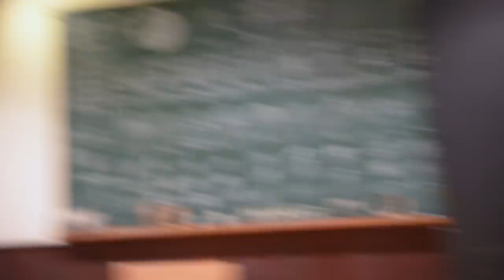We Trained Like Real Ninjas.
THANK YOU SO MUCH TO THE NINJA DOJO STORE FOR HAVING US!!!